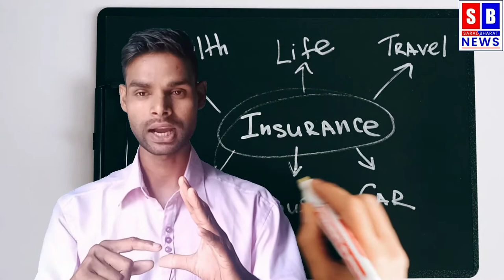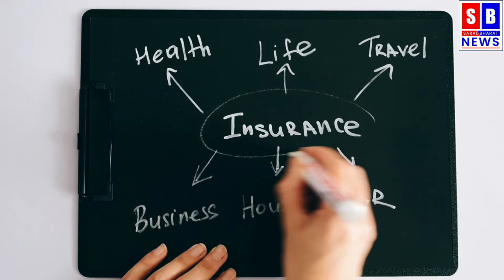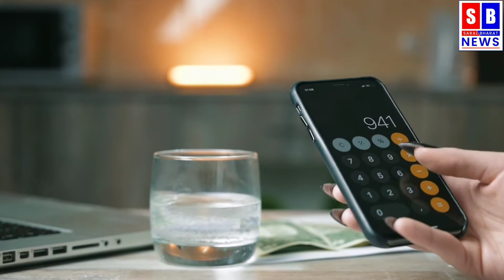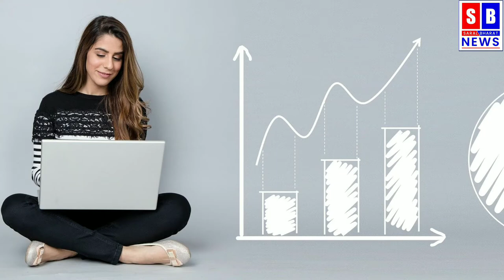Why Risk Management is King | Financial Planning कैसे करे है | Financial Planning for Beginners.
Writer & Anchor & Edited By : Neelesh Patel

Financial_Literacy । Financial Planning for Beginners | Personal_Financial Planning क्या होती है?

ameer kaise bane, financial education, invest in yourself, complete financial education, rules of money, how to double your money, assets kaise banaye, financial freedom kaise achieve kare, ameer vs gareeb, rich mindset versus poor mindset, paise se paisa kaise kamaaye